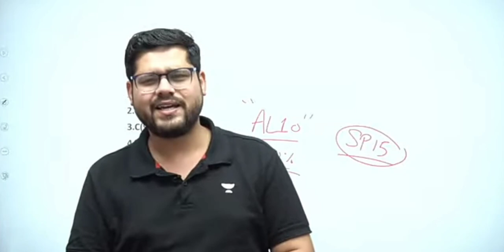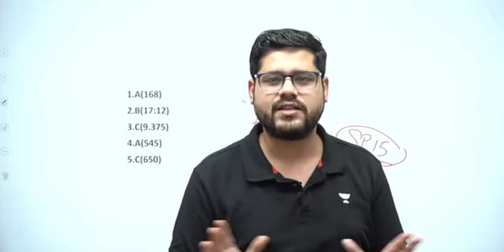!!Motivational talks by respected Ankush Lamba sir ji!!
If you are feeling demotivate you can watch this clip...this clip is by Ankushlamba sir ...I follow him and i know how genuine he is for his students...and how much he cares about us... that's why he always motivates his students..i am uploading this for motivating you too guys through this small clip. if you haven't watched it you can watch.

Video is for educational purpose only, copyright disclaimer under section 107 of copyright act 1976, allowance is made for "fair uses"bfor purposes such as Criticism, comments,news,reporting,teachng,scholorship,and research. fair use is a use permitted by copyright statute that might otherwise be infringing.

 infraction..